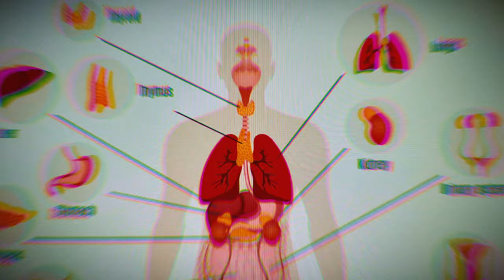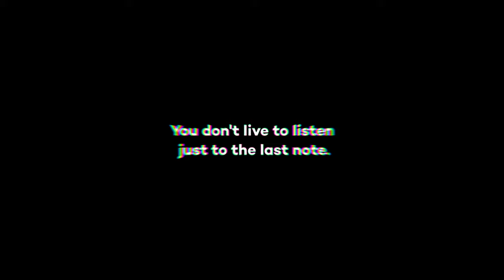So you've just turned TenTeen...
This video is a scratch I had to itch, not perfect, but satisfying. A bit more than a month ago I turned 20 years old, so I decided to make a video about it. Instead of going the traditional route of exploring my past experiences, I decided to ask some important questions about how we define our identities as we age. I try to break down some of that structure of the built-up ego and recognize that defining ourselves by things, labels, and the color of our bananas only traps us into acting and thinking in predefined patterns. I dare you to recognize how all the ways we've built our identities over time only limit us, once we recognize this and we're fully aware of the patterns they create we can *choose* to create an identity while still having a formless nature. Don't obey the things that latch on to you just because of your experiences, choose your limitations, and be aware that they can always be changed. Never become limited by a single frame.

Sick Music by
Flume & Eprom - Spring

That's about it, don't have other social media, I'd like to get into sharing my thoughts in text more on my website soon.